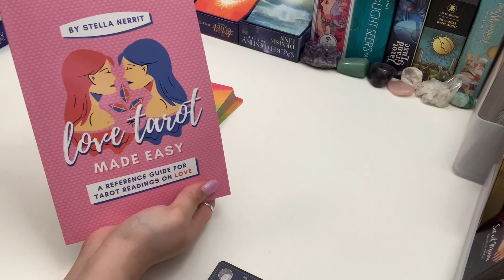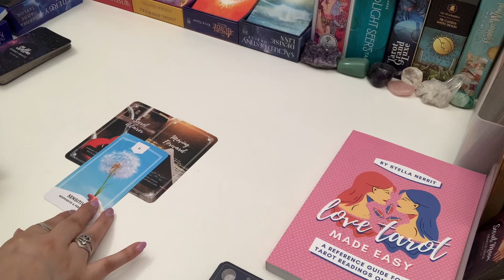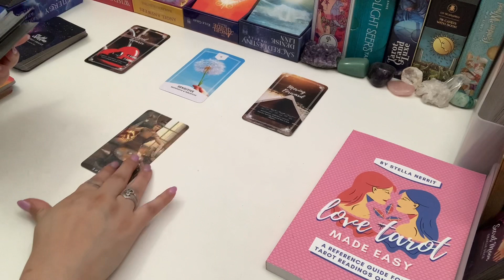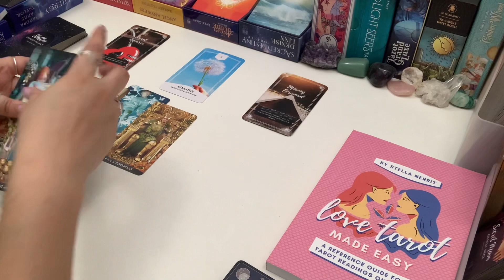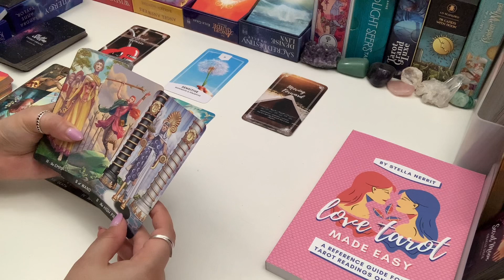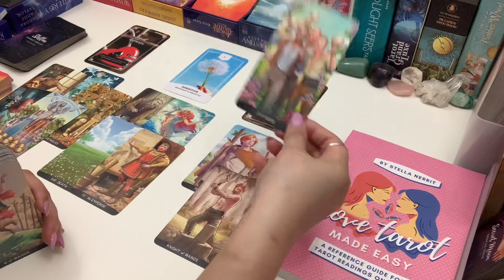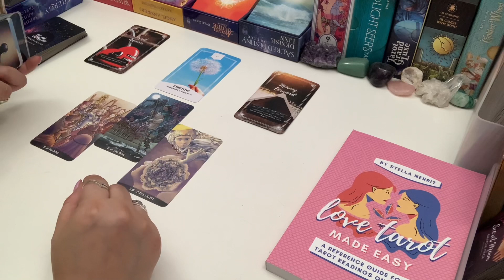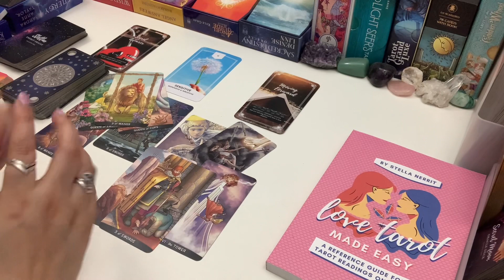PISCES LOVE 💕 They're Jealous Seeing You Doing Well, Pisces ~ GIVEAWAY July 1-15 Tarot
By entering this giveaway you are agreeing that you are at least 18 years or older. The winners will receive one (1) copy of my book, Love Tarot Made Easy. Good luck!

💜 MY BOOK: 💜
Check out my book, Love Tarot Made Easy: A Reference Guide for Tarot Readings on Love, to learn how to interpret all 78 cards of the tarot for love and relationship readings.

❥ Paperback / Kindle with Prime Shipping